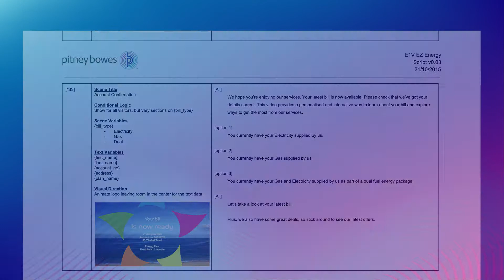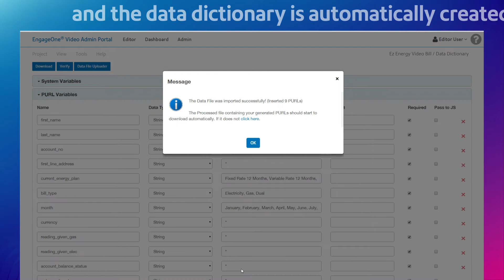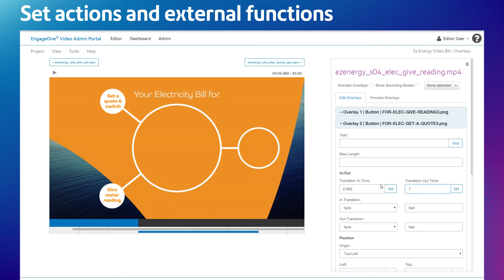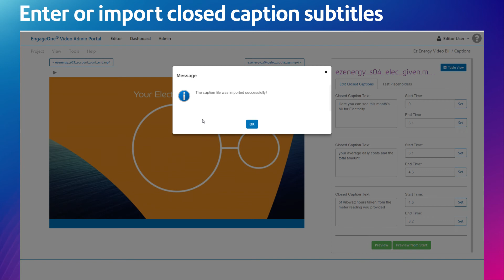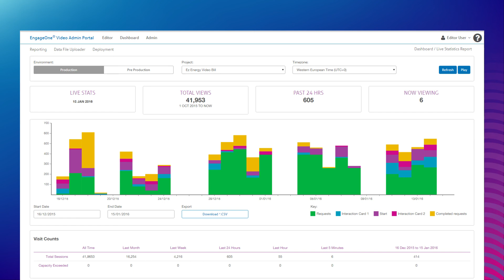Document Dialog | Hoe werkt de Video Director?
Met onze interactieve en gepersonaliseerde video-platform helpen we organisaties om in elke fase van de customer journey interactieve en gepersonaliseerde video’s aan te bieden. Met begeleiding en training helpen we je op weg om zelf de personalisatie en interactiviteit toe te voegen. Zelfs bij het produceren van (delen van) de video’s bieden wij ondersteuning.

Wil je weten hoe het platform werkt en welke features het heeft? Bekijk de EngageOne Video Director Demo.